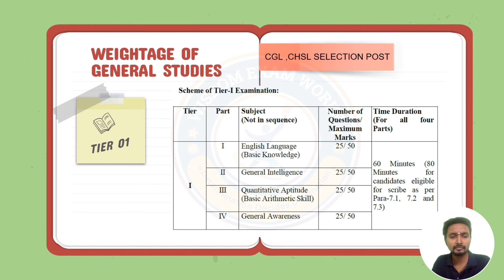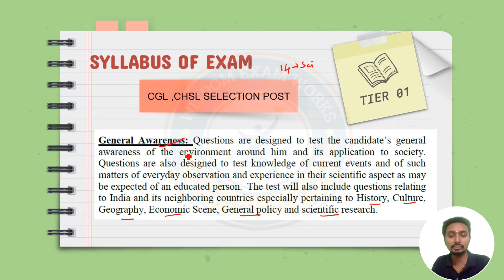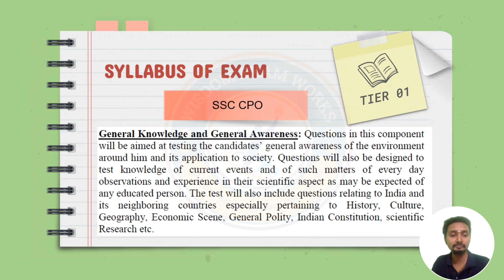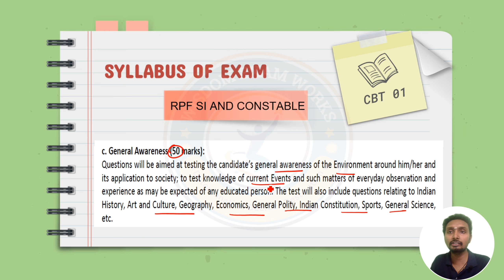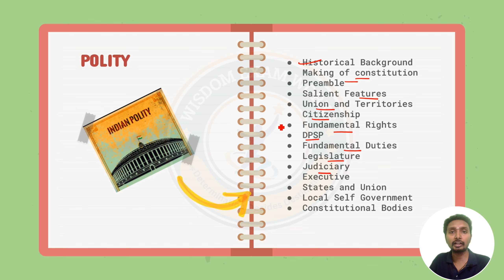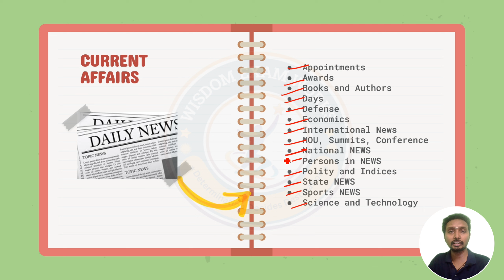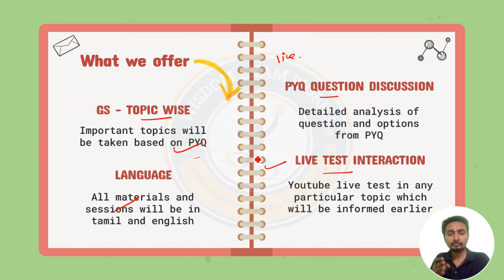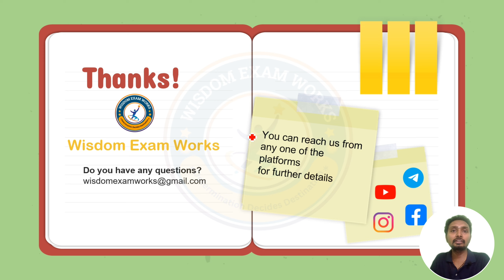Introduction to General Awareness for SSC Exams | Boost Your Knowledge! | Wisdom Exam Works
Welcome to our comprehensive guide on General Awareness for SSC Exams! 📚 Whether you're gearing up for SSC CGL, CHSL, or any other SSC exam, mastering General Awareness is essential for success. In this video, we provide you with a solid introduction to General Awareness, covering its importance, scope, and how it contributes to your overall performance in SSC exams.

Here's what you can expect:
1. Understanding the significance of General Awareness in SSC exams.
2. Exploring the diverse topics that fall under the umbrella of General Awareness, including History, Geography, Polity, Economy, Science, and more.
3. Tips and strategies to effectively prepare for General Awareness, ensuring you maximize your score in the exam.
4. Resources and study materials to aid your preparation journey, including recommended books, websites, and practice questions.

Whether you're a beginner looking to build a strong foundation or a seasoned aspirant aiming to refine your knowledge, this video is designed to cater to all levels of learners. Get ready to enhance your understanding of General Awareness and boost your chances of success in SSC exams! Let's ace those exams together! 🚀

Pdf was uploaded in our Telegram channel.